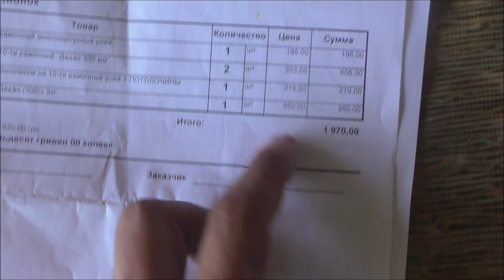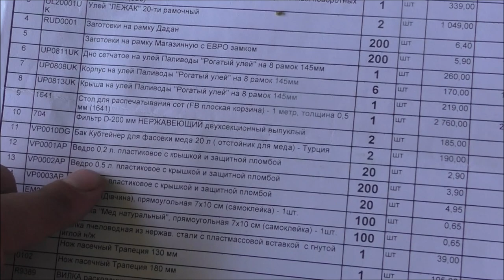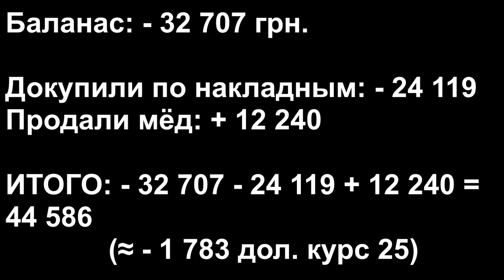Пасека с нуля 14. Закормка пчел. Варим сироп для пчел/ Feeding bees. Cook syrup for bees/ Улей Ин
Новый проект магазина Улей - "Пасека с Нуля" 14 часть.  В этой серии мы проводим первую закормку пчел в зиму. Варим сироп для пчел. И подводим финансовые итоги пасечного сезона 2019.